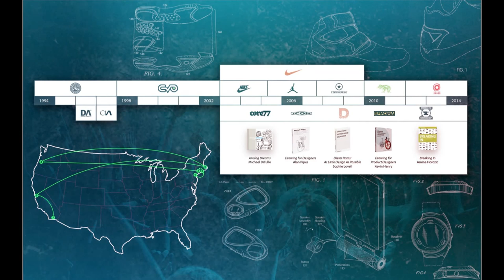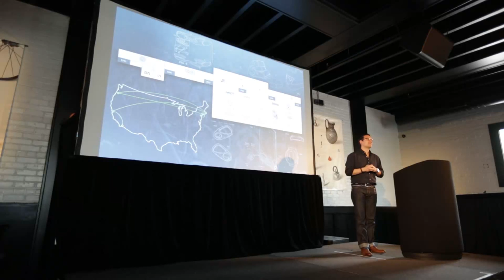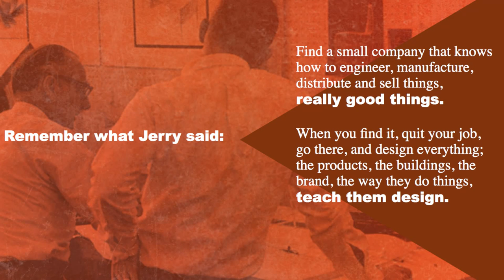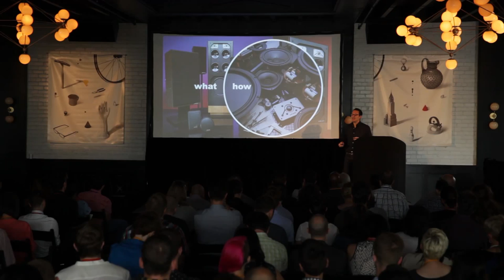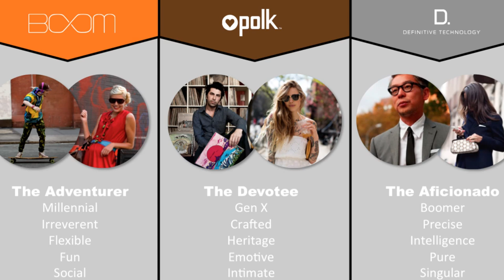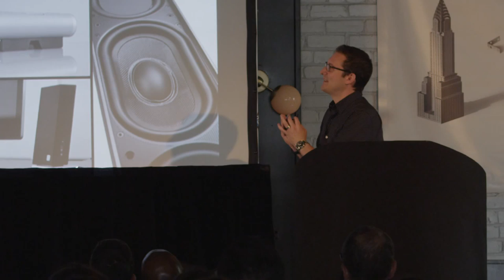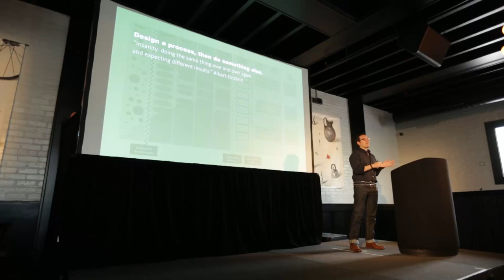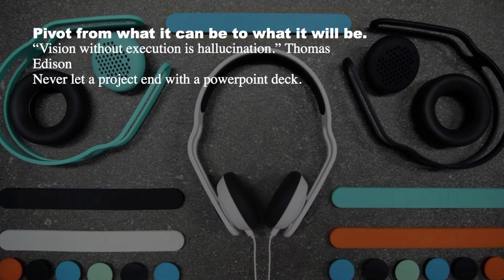Michael Ditullo: Design in the C-Suite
Presented at the 2014 Core77 Conference, June 2014

Many of us want full control over our designs, from strategy to final implementation, but what would you do if you were actually given that responsibility and accountability? Michael DiTullo walks us through his first two years as Chief Design Officer of Sound United and will talk about lessons learned and the level of commitment it takes to create and implement a design strategy in the marketplace, build an internal multi-disciplinary design team, work with multiple outside design houses while minting a singular vision, rebrand and reposition the company, and use design to affect organizational change and redefine a company's culture.

Videos from the 2014 Core77 are made possible by the generous support of our partner Proto Labs. Visit their site to request a free resin puzzle design aid, a handy tool that quickly shows the look and feel of different plastics for plotting out materials choices.